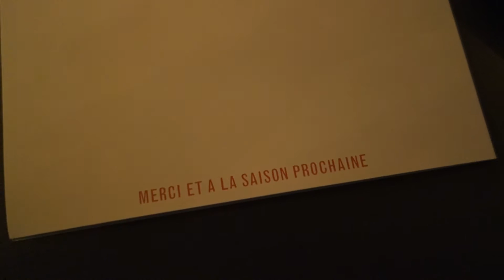Seebad Enge, Zürich: Moules et Frites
Dies ist ein Video Blog von "Inside Notes" dem Blog für "Sein & Haben".